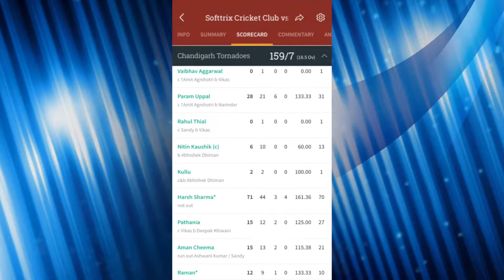Cricket Match Highlight : Great 6th Wicket Batting Partnership Helps Chandigarh Tornadoes to Victory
Softtrix Cricket Club Started second inning with great bowling.. They took two early wickets in first two balls moreover Chandigarh Tornadoes kept on loosing wicket till harsh came to bat. Harsh Sharma as always played very important inning with great shots which helped his team to Victory.
Cricket Match Highlights from the beautiful city Chandigarh. This cricket match brings you the mixture of great bowling, raining sixes and classic shots all over the ground.
Our Channel covers corporate cricket matches, corporate practice matches, corporate cricket tournaments from front umpire camera view and wide angle view.